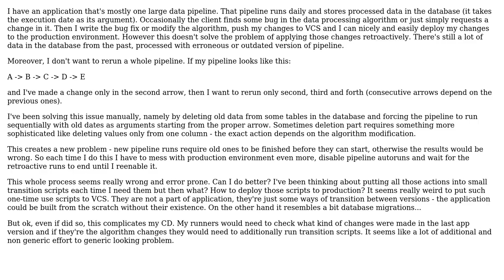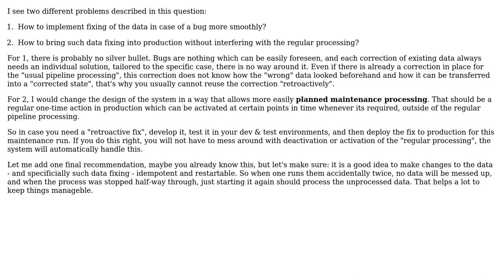Software Engineering: How to deploy pipeline rerun? (2 Solutions!!)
Software Engineering: How to deploy pipeline rerun?

With thanks & praise to God, and with thanks to the many people who have made this project possible! | Content (except music & images) licensed under CC BY-SA | Music | Images & others | With thanks to user Ponewor user Doc Brown user candied_orange and the Stack Exchange Network Trademarks are property of their respective owners. You are responsible for your own actions.